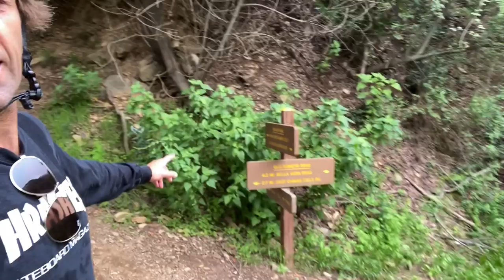Close call with cliff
PURCHASE merchandise and ART

TO SEND US STUFF, ie correspondence, products you want hyped, skateboards, and of course envelopes full of cash!
30765 pacific coast hwy #523